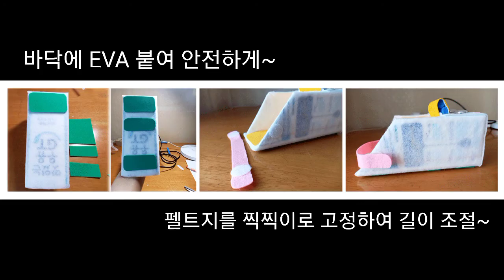2. 어린이집 우유갑 신발 / 재활용 / 우유갑